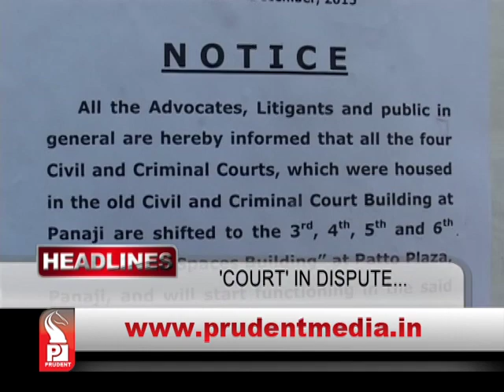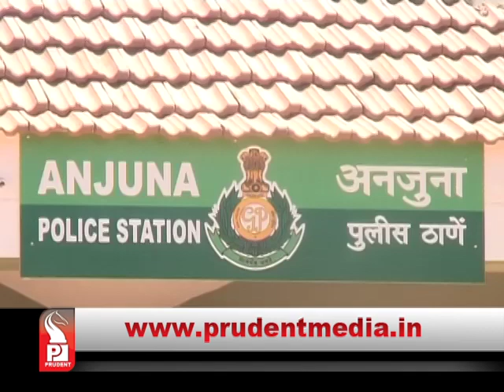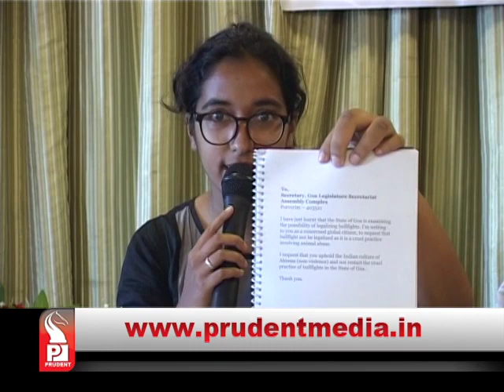Prudent Media English Prime News 101215 Part 1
High Court directs Police to file probe report on Dhirios in Anjuna and Pernem, People for Animals moves Court against rampant bull fights, House committee flooded with petitions